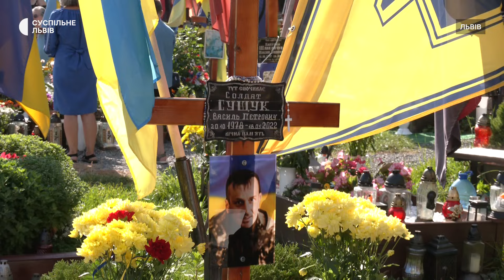У День Незалежності України вшанували загиблих захисників України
На Личаківському цвинтарі у Львові вшанували пам'ять борців за свободу України та полеглих військових російсько-української війни. Вранці на Марсовому полі зібрались військові, ветерани, громадські діячі, родини учасників російсько-української війни та Героїв Небесної Сотні. Суспільне поспілкувалось з рідними загиблих героїв.